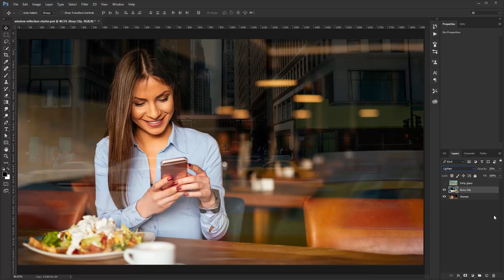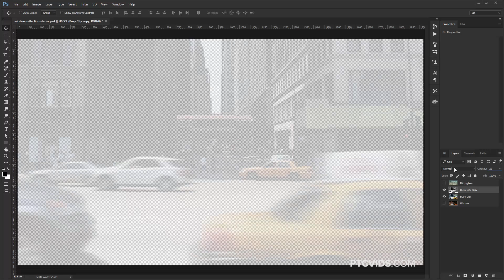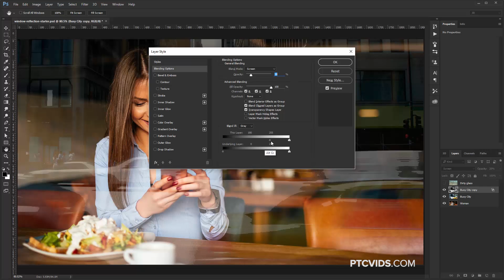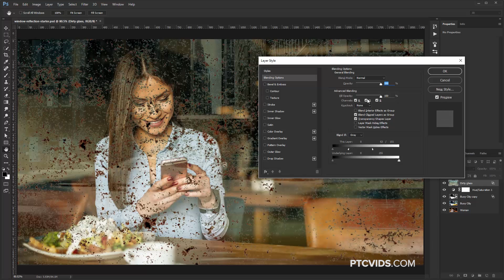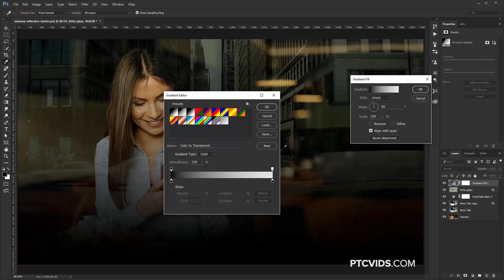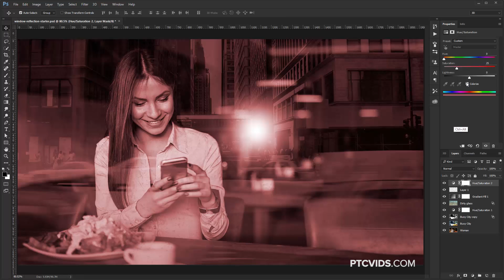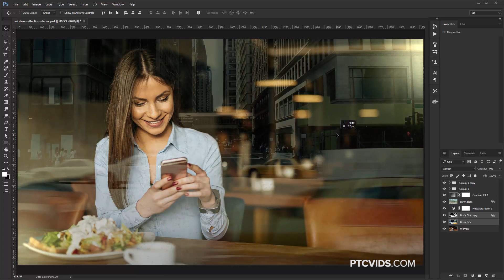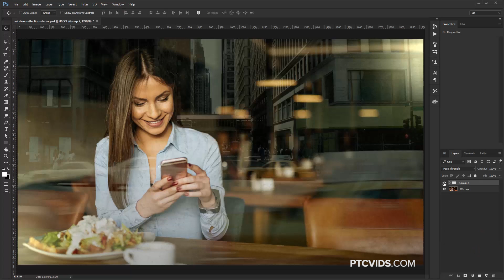Glass Window Reflection Effect In Photoshop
Photoshop tutorial showing you how to create the fake window reflection effect in Photoshop.

This effect will create the illusion that the photo was shot through a glass window. The images used in this Photoshop tutorial are all Adobe Stock images, but you could easily follow along with your own images with no problem at all.

This technique helps give your photo a bit more depth and feeling. Even if you never intend to fake reflections in Photoshop, then still check out the video, it’s a great crash course in how certain blending modes work.

00:00 - Introduction

0:46 Getting started and Adding Adobe Stock Images

01:36 Using The Lighten Blending Mode To Create The Reflection Effect

02:00 Use the Levels Adjustment Layer To Enhance the Lighten Blend Mode

04:46 Enhance The Highlights of The Image

06:05 Creating a Green Tint to Enhance a Window Effect

06:48 Using a Texture To Add Dirty to The Glass

07:56 Add a Darkening Gradient

08:43 Creating Highlights and Adding Flares Onto The Window Reflection

12:06 Adding a Blur and Noise To Make The Composite More Cohesive

LINKS